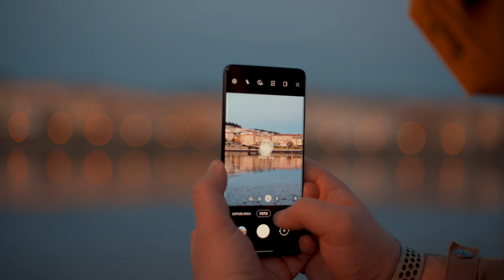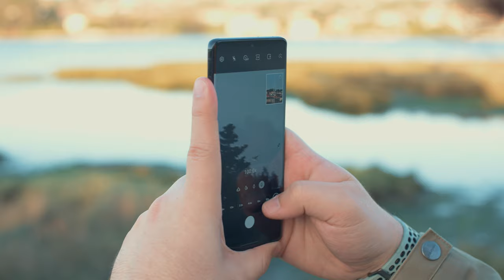El FRANKENSTEIN de las CÁMARAS MÓVILES, ¿el mejor en cada apartado?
Compra el iPhone 13 Pro Max en Amazon

Compra el Samsung Galaxy S21 Ultra en Amazon

Compra el OnePlus 9 Pro en Amazon

Compra el OPPO Find X3 Pro en Amazon